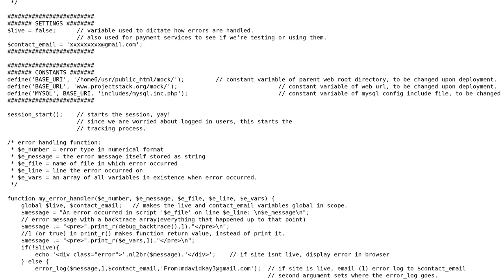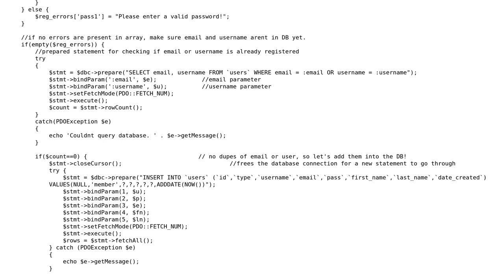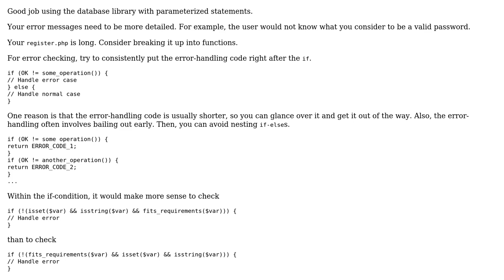Code Review: Trying out my first User Registration script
With thanks & praise to God, and with thanks to the many people who have made this project possible! | Content (except music & images) licensed under CC BY-SA | Music | Images & others | With thanks to user Jamal user alephalpha0 user 200_success and the Stack Exchange Network Trademarks are property of their respective owners. You are responsible for your own actions.